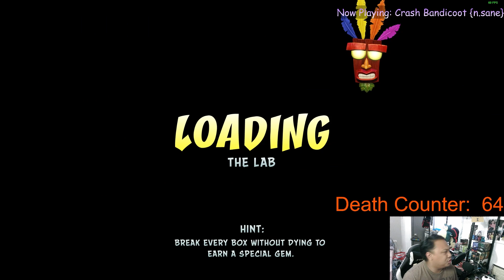HyperCuts Ep1 - Crash Bandicoot 1 [ N.Sane]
Hey everyone! Here is a start of a new series Hypercuts! Edited cuts of my PandaPlays!

For this augural episode, we have Crash Bandicoot 1! Where we only cut to all of the deaths. Enjoy!

Thank you so much for your support and do give my other socials some attention ^^